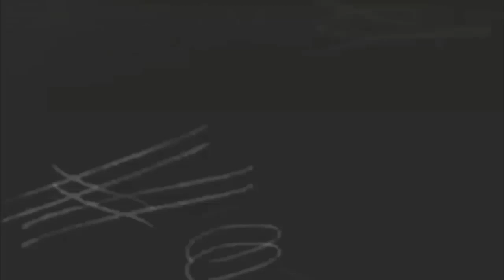💥TOP3💥 HECHOS MISTERIOSOS OCURRIDOS EN CORRIENTES | El Yusty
⚡ | REDES